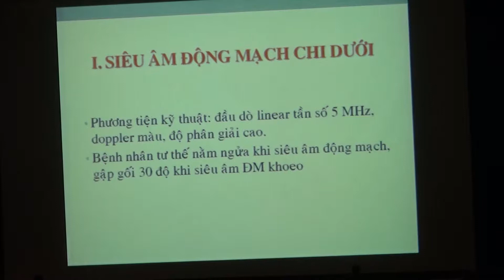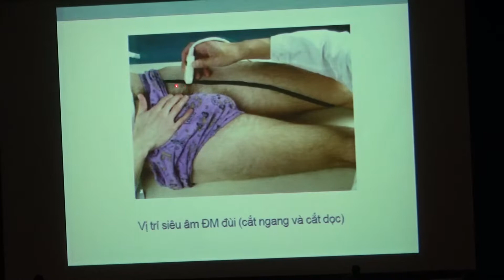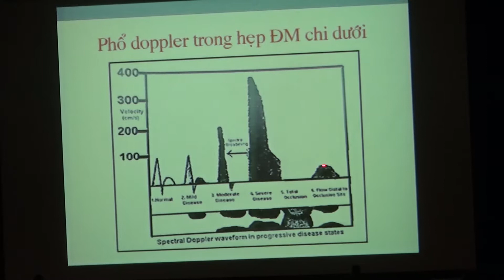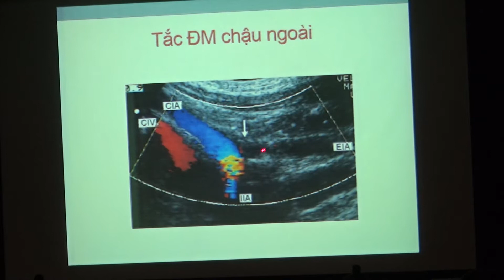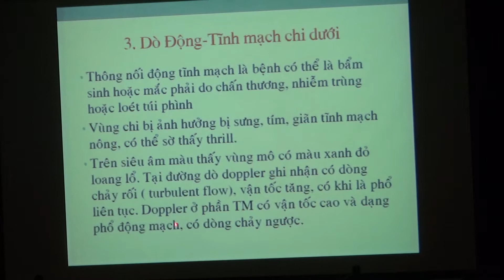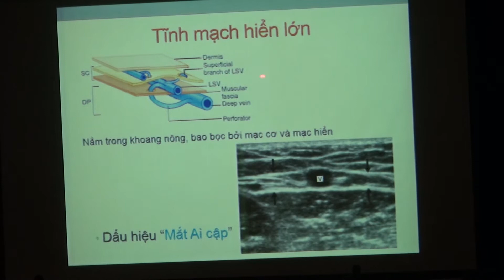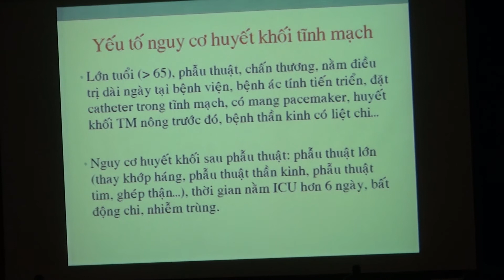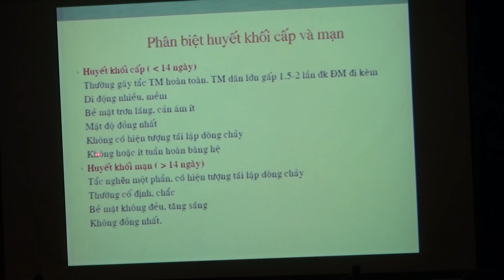SA MM CHI DƯỚI